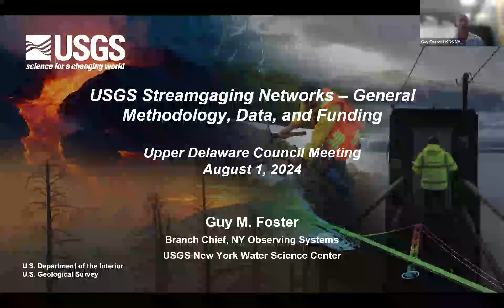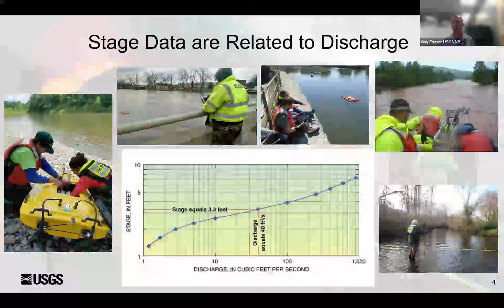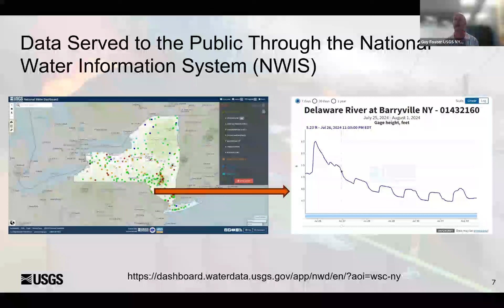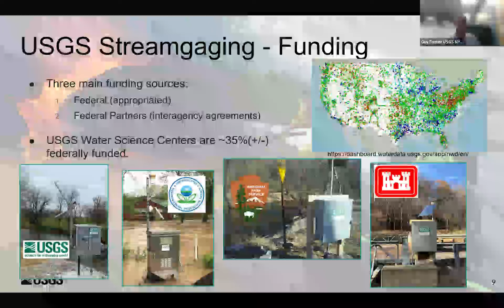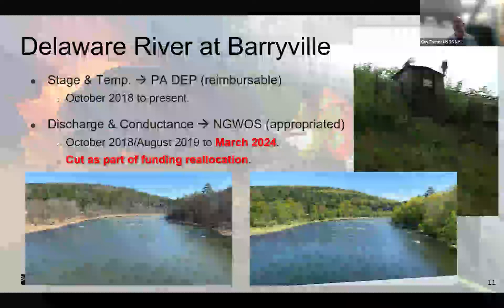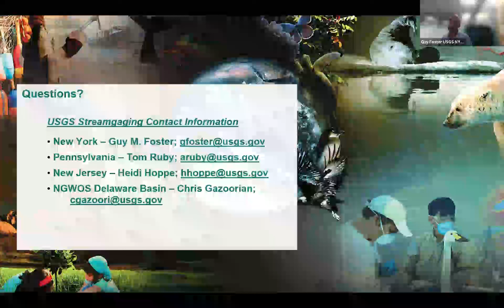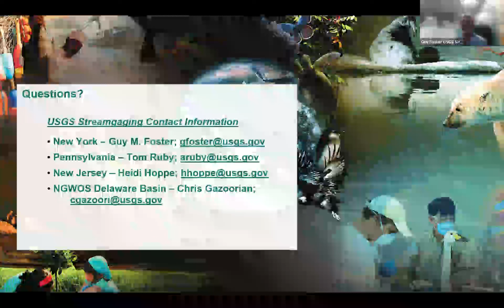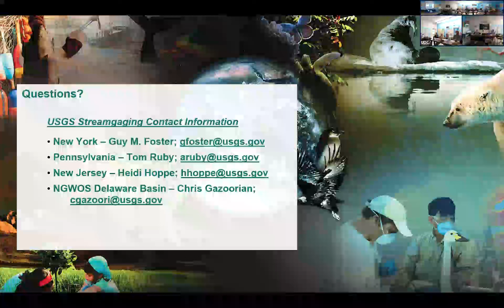General Methodology, Data, and Funding by USGS Chief of NY Observing Systems Guy Foster